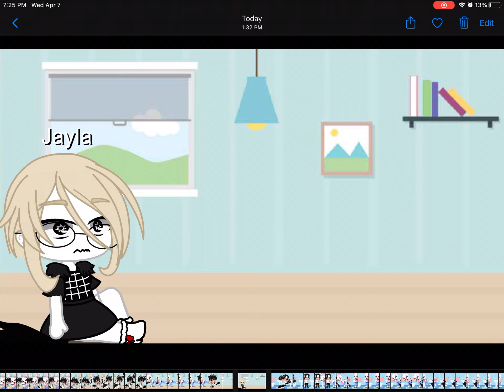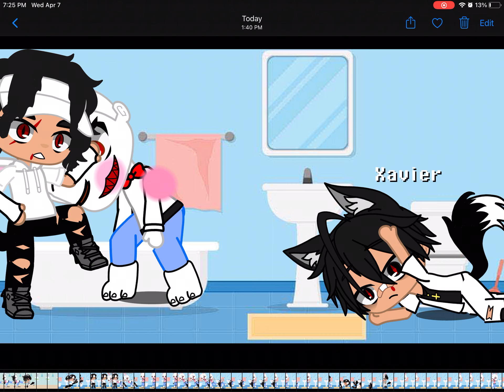Easter Egg Hunt || GLMM|| Part 2|| Easter Special